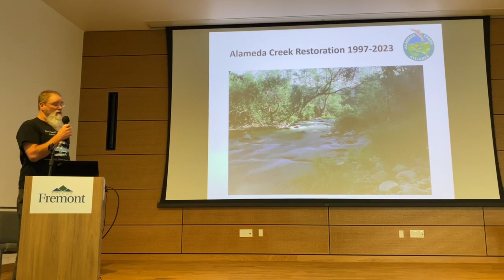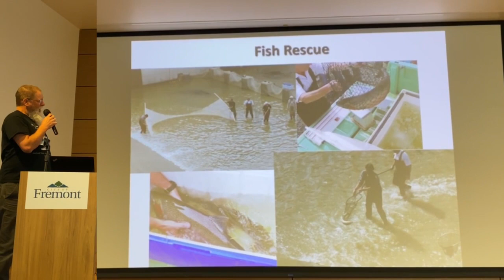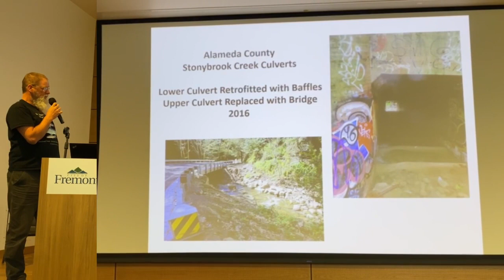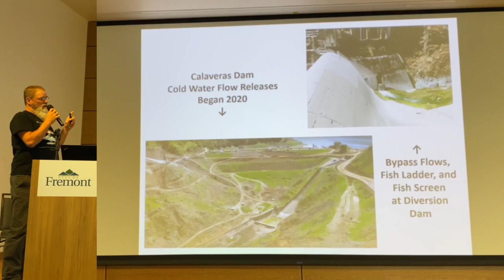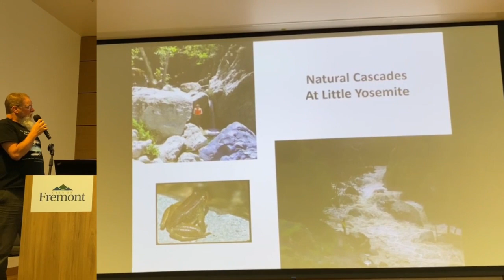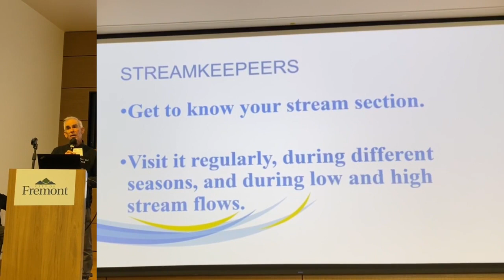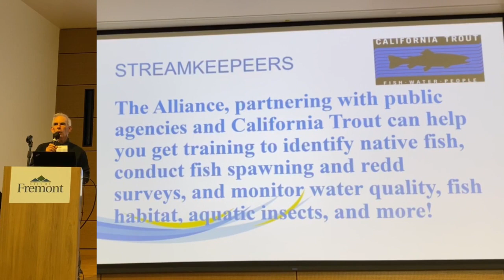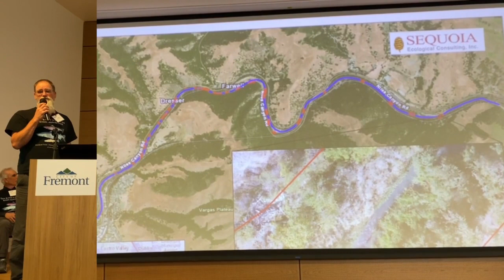Alameda Creek Watershed Forum 05-04-2023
Jeff Miller (founder/director of Alameda Creek Alliance), Steven Cochrane (Volunteer and Stewardship Coordinator for Alameda Creek Alliance), and Cheryl Poniatowski (Streamkeepers Volunteer) were in attendance as representatives of Alameda Creek Alliance.

Jeff Miller gave a 25 year perspective on the 'Alameda Creek Salmonid Restoration Progress'.

Steven Cochrane gave an update on 'Streamkeepers, A Citizen Science Presentation: Surveying for Salmonids in Lower Alameda Creek Reaches and Recording Data on a Survey App'.

Cheryl Poniatowski recorded Jeff's and Steven's talks for ACA members who were not able to attend. Unfortunately, this year Cheryl was not able to record the entire proceedings of the 2023 conference.

The Alameda Creek Watershed Forum was held at